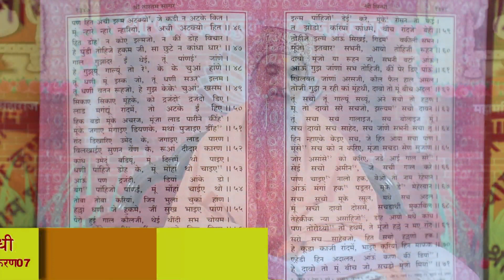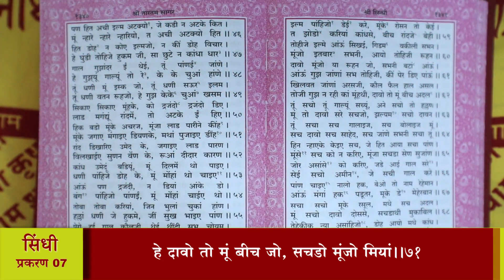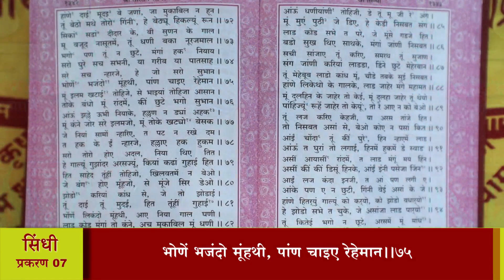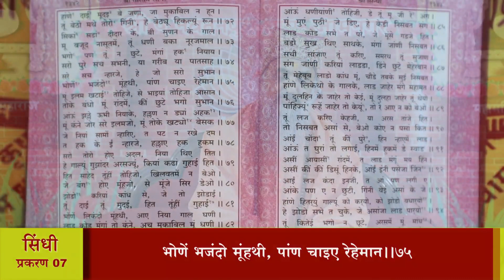श्री तारतमसागर (प्रशिक्षण) दैनिक 24-02-2024